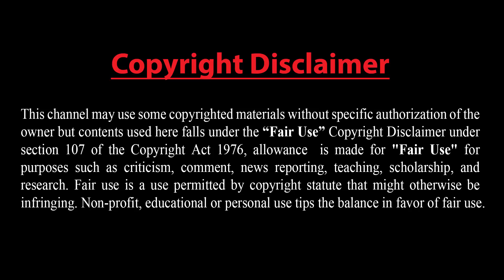পাকিস্তানের সম্মান ও নিরাপত্তা সবার আগে: পাকিস্তানের সেনাপ্রধান !! বিস্তারিত দেখুন...